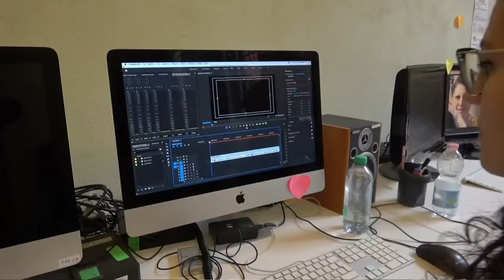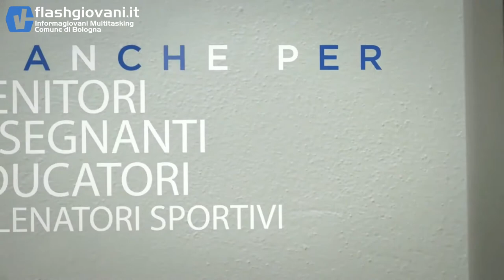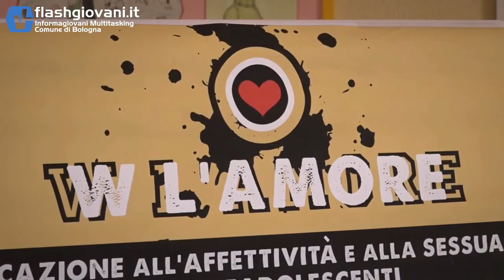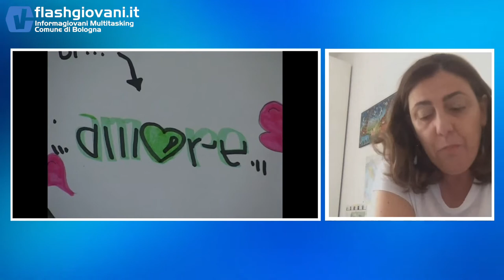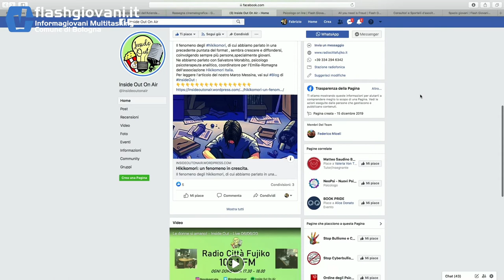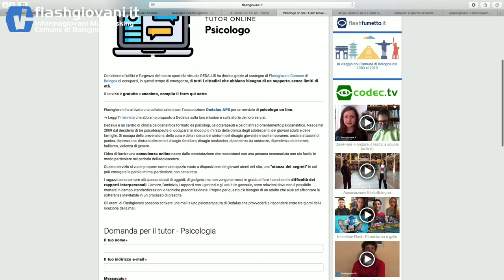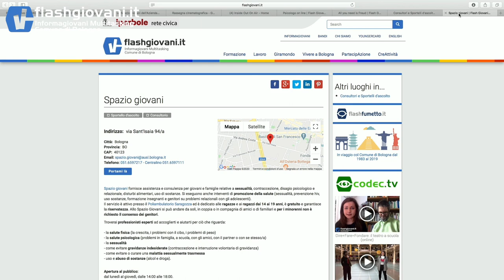Flashgiovani Live 14-6-2020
Annalisa Masi - Psicologa Responsabile dello Spazio Giovani
Federico Miceli - Speaker Radio Città Fujiko
Francesca Volpe - Psicologa